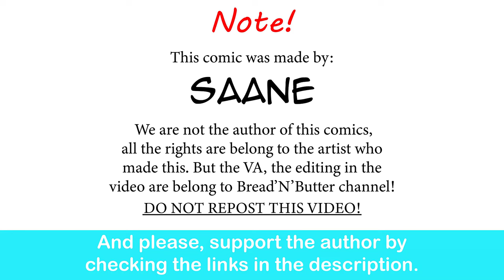Let Her Cook! | Saane comic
That ramen looks good.